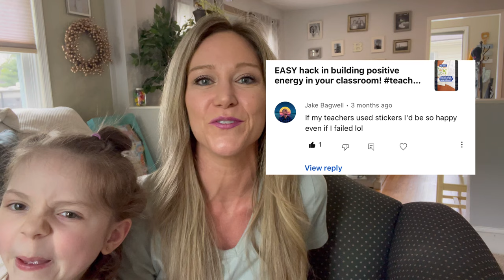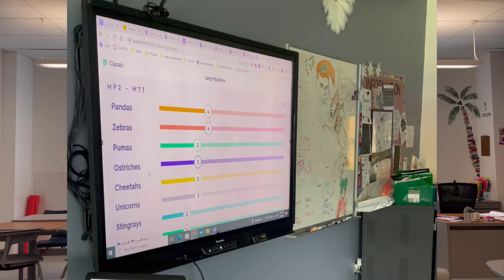Steps I take when I have a DIFFICULT CLASS | A Teacher’s Survival Guide 💪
Every so often we hear teachers talk about a class they "hated" to teach. I've been there, but just to clarify, it is the behavior of a handful of students (or sometimes only one or two) that we "hate" and not the students themselves. We want them to suceed!

In this vlog, I identify the 4 main reasons students become behaviorial problems and offer a variety of tips and strategies that any teacher can start using tomorrow to help change the awful feeling of dreading a class or a difficult student. These are some of the suggestions I offer to new teachers in the beginning of the school year. Combined, these tips can help you to get students to stop talking or to talk more and work together. These easy suggestions should have your students paying more attention and treating you with more respect.

My name is Alexa Borota and I am a high school English teacher; I also taught middle school English Language Arts. I teach in a title l school in New Jersey. I am also a mom, grad student, and writer.

My goals are to share tips for teachers. Teaching is less stressful when we are supporting each other and sharing' our best practices. When I was a new teacher, I wanted to know how other teachers were delivering lessons and what their classroom management routines were. I hope my content is helpful for both new and seasoned teachers.